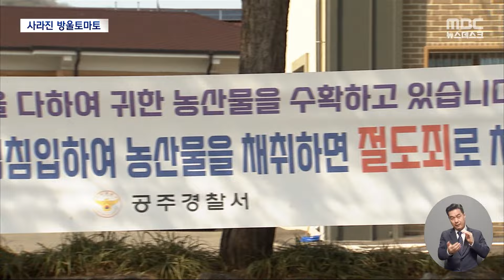자고 나니 사라진 방울토마토‥과일과 채소 가격 급등에 절도 잇따라 (2024.03.13/뉴스데스크/MBC)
요즘 과일과 채소 가격이 천정부지로 치솟으면서
수확을 앞둔 과일과 채소를 싹 쓸어가는 도둑들이
기승을 부리고 있다고 합니다.
오랜 시간 정성으로 키워서 이제 내다 팔려던 농민들은
허망함을 토로하고 있습니다.ㅤ